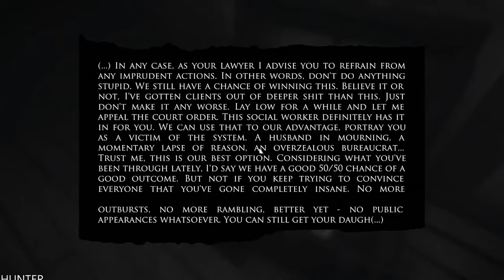LAYERS OF FEAR 2 Gameplay Lets Play REAL 4K 60FPS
PC SPECS:
- cpu: INTEL i9 9900K 4.86ghz
- mainboard: ASUS ROG STRIX Z390-F GAMING
- vga: ASUS RTX 2080 Ti Strix OC 11GB
- ram: KINGSTON PREDATOR DDR4 32GB 3466 MHZ CL15
- ssd: SAMSUNG 970 Evo 1TB M.2 SATA 3400/1500
-hdd : WDD RED 6tb x3
- psu: EVGA 1300WATT
- cpu cooler: CORSAIR H100I V2 HYDRO SERIES
-case: Phanteks Enthoo Evolv atx + RGB LED